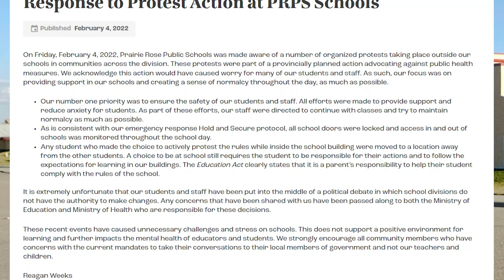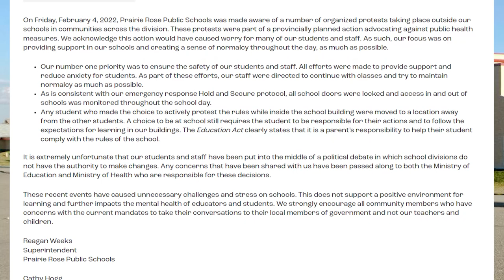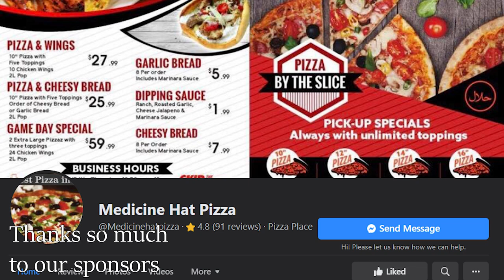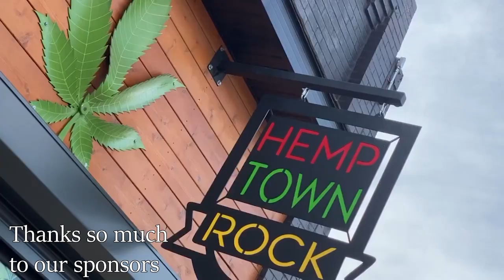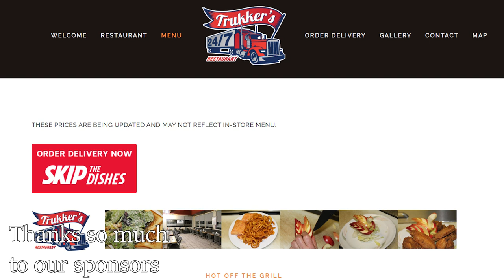Eagle Butte High Convoy Sympathizer Walkout conversation ends abruptly